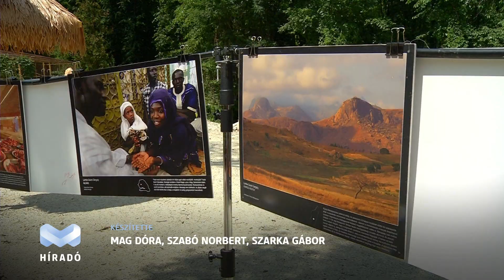Száhel nap az állatkertben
Afrikai tánc show, oroszlánetetés, fotó kiállítás és kézműves bazár várta a Miskolci Állatkert látogatóit a Száhel napon. A programok igazi ízelítőt adtak az afrikai hangulatból, emellett felhívták a figyelmet a klímaváltozás fontos kérdéseire is.